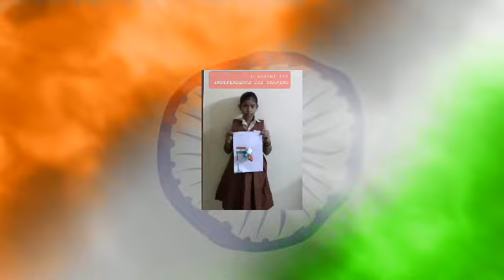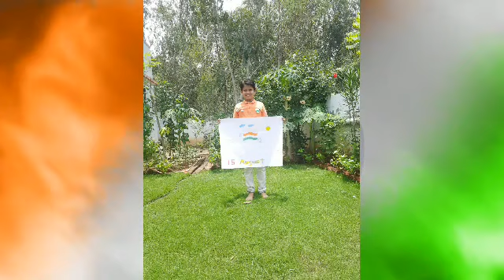75th INDEPENDENCE DAY CELEBRATION | NAAHAR PUBLIC CBSE SENIOR SECONDARY SCHOOL